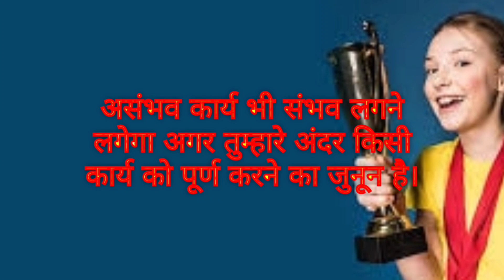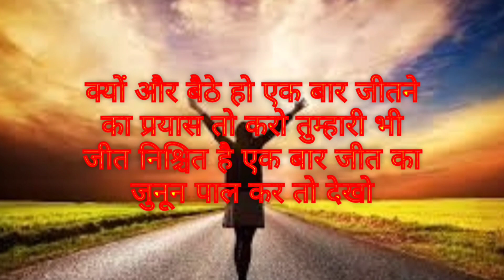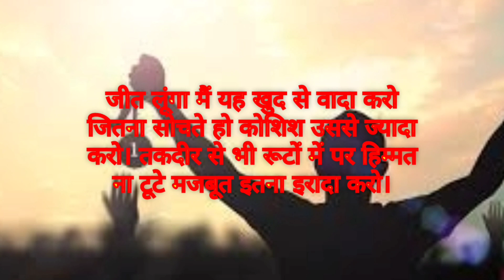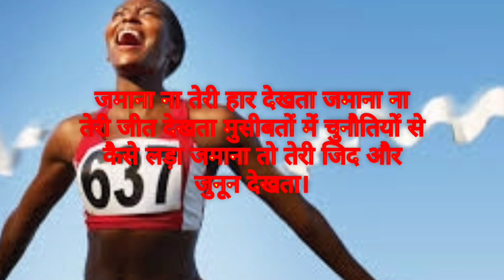जीतने के लिए जुनून चाहिए और यह वीडियो आपके अंदर जुनून की आग 🔥🔥 भर देगी hindi motivational।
your Quaries

जीतने के लिए जुनून चाहिए और यह वीडियो आपके अंदर जुनून की आग 🔥🔥 भर देगी
hindi
motivational quotes
motivation quotes
inspirational quotes
inspirational video
jeet ka junoon
jitne ka junoon kaise pal hai

Book summary Arvind